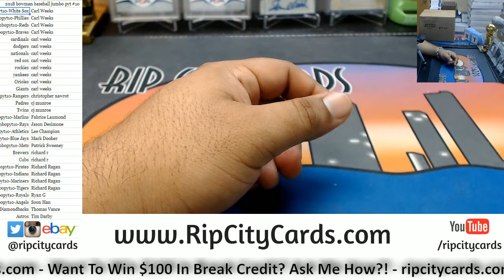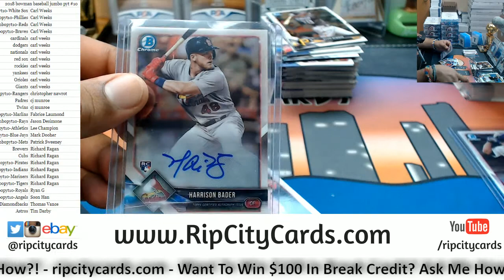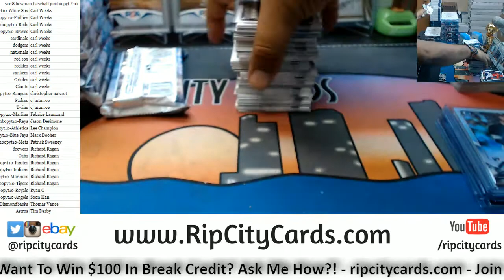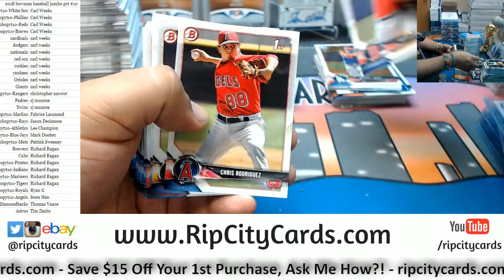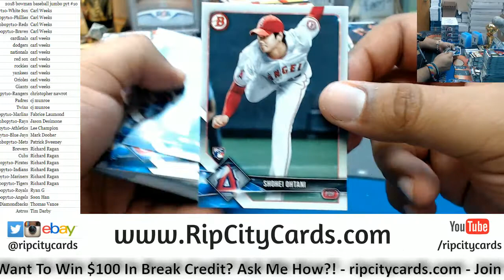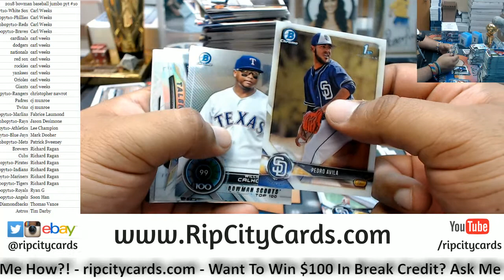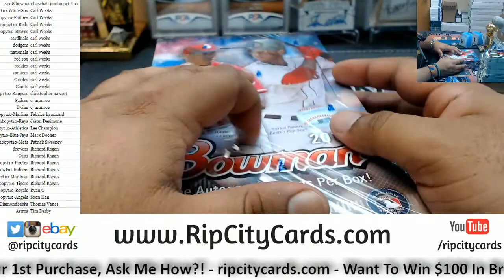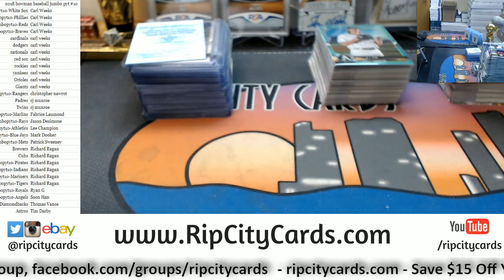2018 Bowman Baseball Jumbo Full Case PYT #10 RCC 05162018